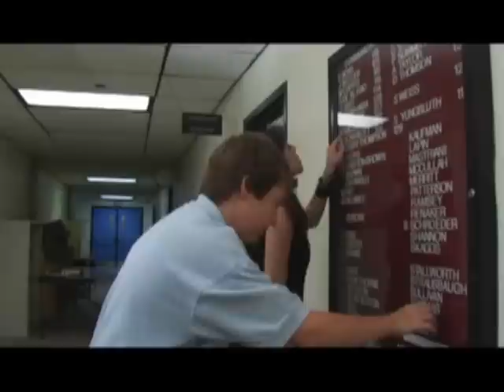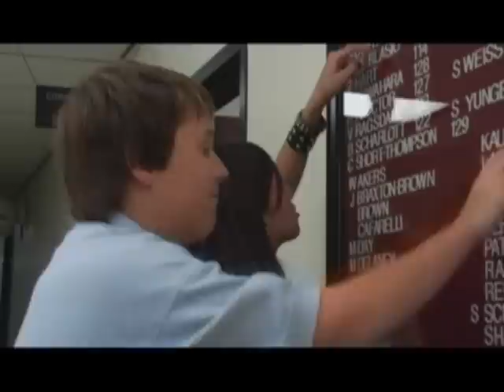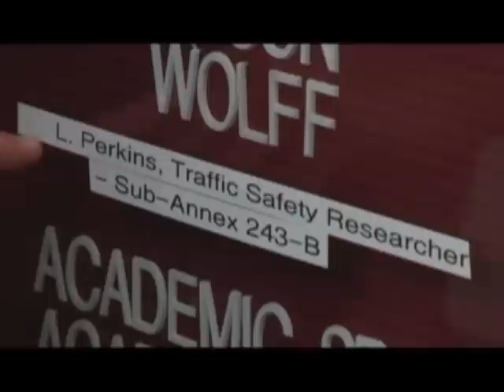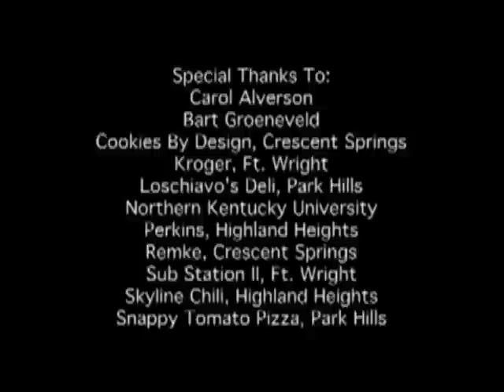Shut Up and Shoot Productions: Look Both Ways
Our 2005 entry to the Cincinnati 48 Hour Film Festival. Executive Producer: Michael Turney, Producer: Rebecca Turney, Director: Jack Turney, AD: Shannon Turney. just watch the credits, I'm related to 90% of them. Our genre was "Detective/cop," the character was "L. Perkins, Traffic Safety Researcher," the prop was a giftwrapped package and the line was "I've never been there." Here's what we did.